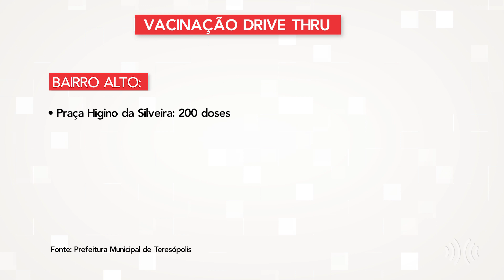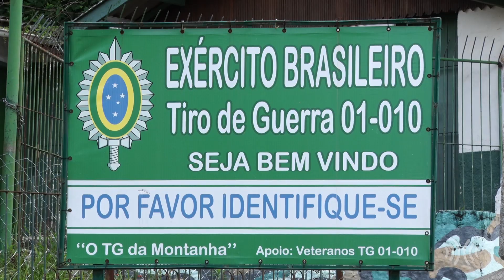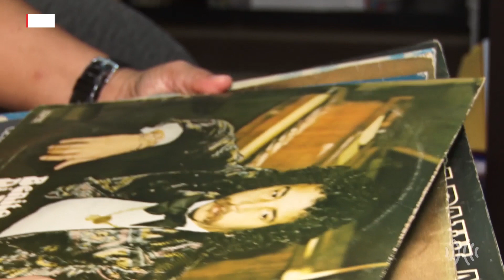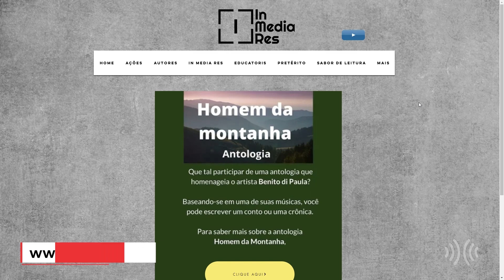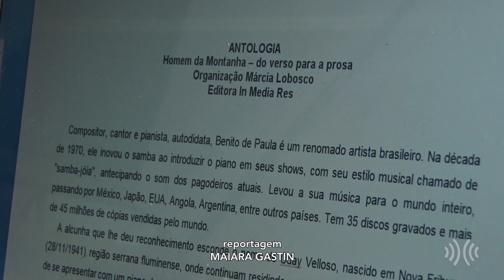Multiplix Notícias - Noite | Íntegra 23/02/2021